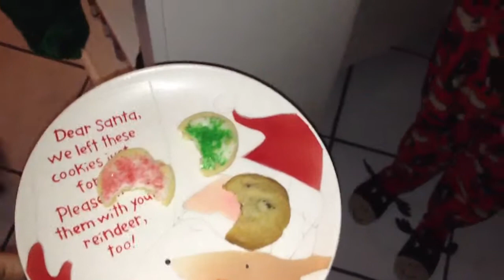Christmas Morning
In true Sebastian fashion, Mr. Too Cool For School, has a Christmas morning reaction like no other 4 and 3 quarter year old!!!